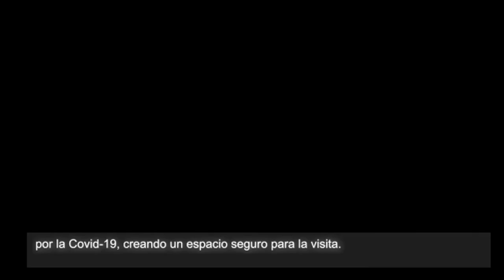Vídeo de la inauguració del Museu Marítim de Mallorca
Vídeo de la inauguració del Museu Marítim de Mallorca a la seva seu de Port de Sóller